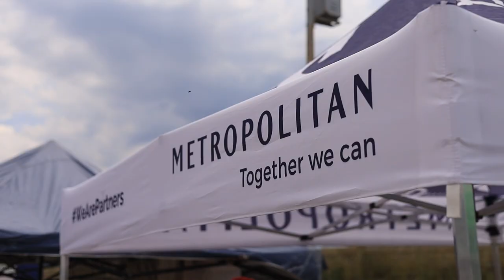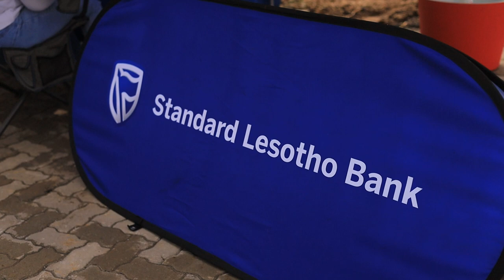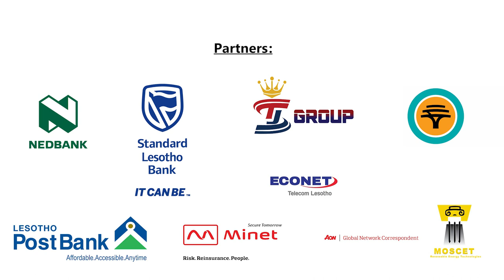Green City Home Loan Expo 2023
Green City Lesotho is the largest real estate project in the country - Soon to house more than 850 Basotho families. As we approach the completion of phase 1, we would like to showcase the celebration of a new milestone achievement in collaboration with all of the commercial banks and supporting partners. A special thanks to all of our stakeholders, without you this would not have been possible!